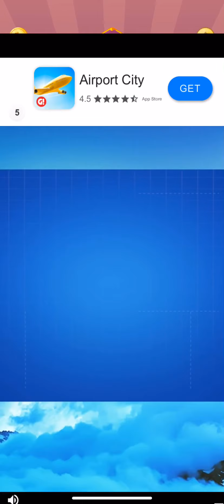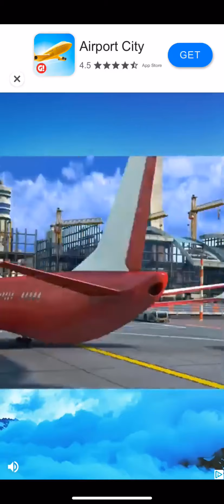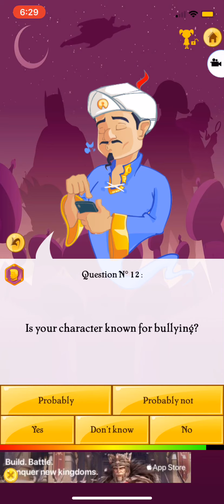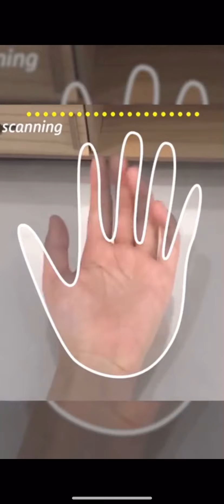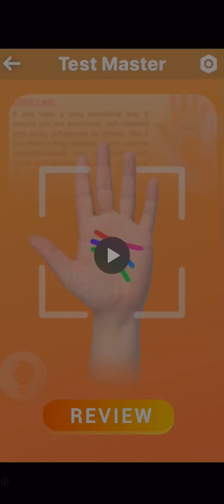Can he guess the Losers club Akinator